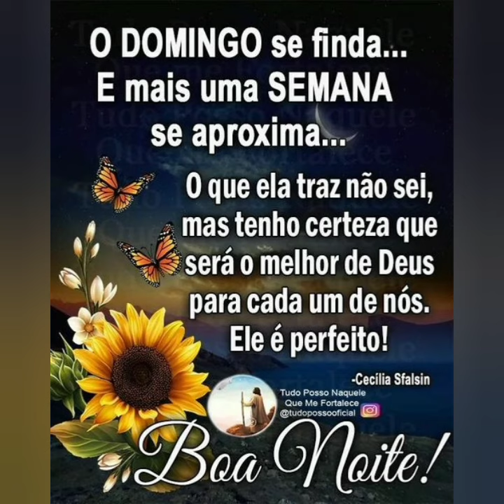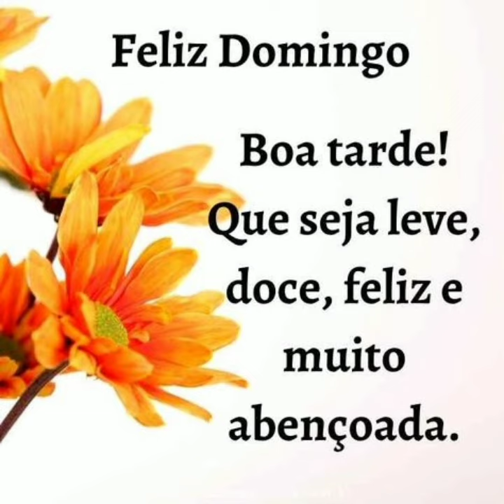boa tarde de domingo Deus abençoa a todos